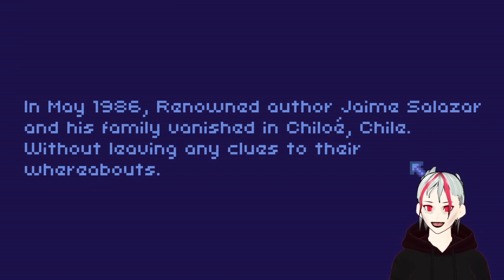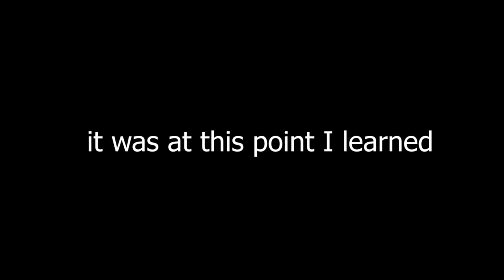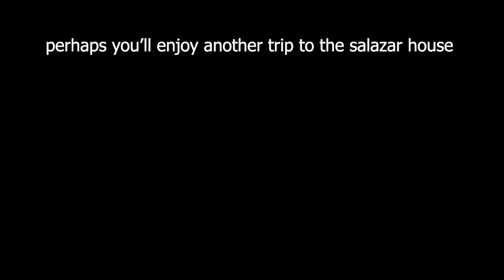THoSH Endings 1 and 5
You ever get bored of dying in haunted house while trying to complete a ritual and think that you'll manipulate time to get an ending now inaccessible to the current version of yourself? Well, don't. You got it? Just don't!